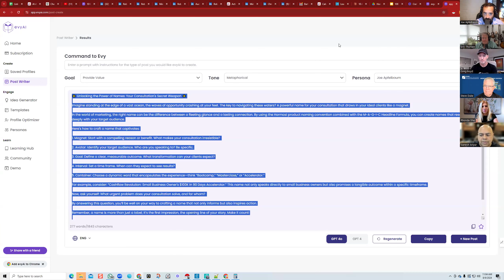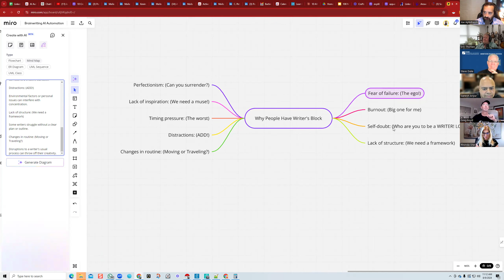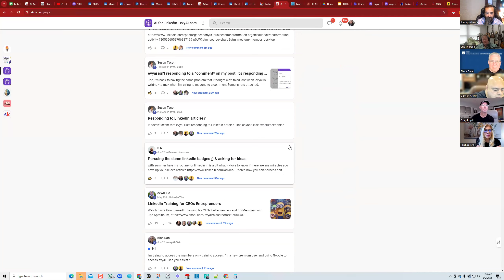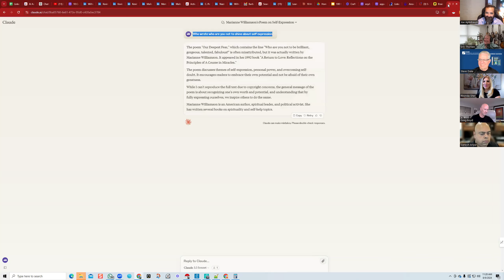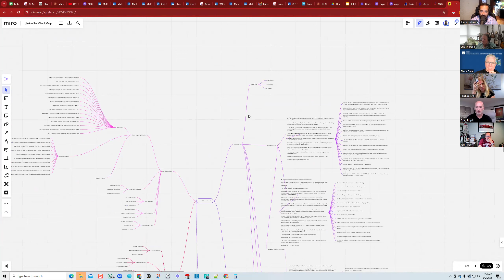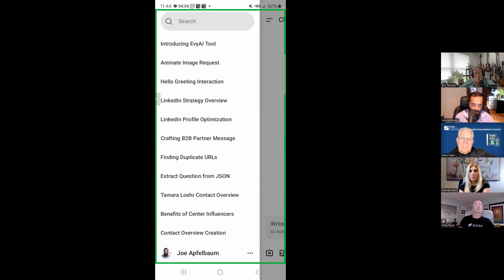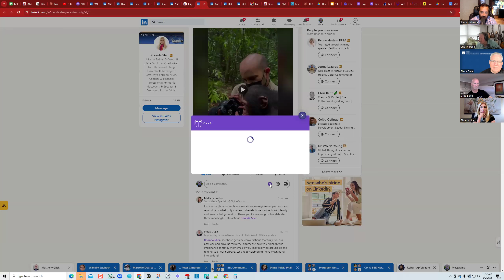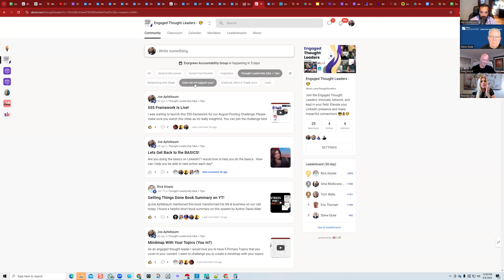How to overcome Writers Block - The Writers Block Workshop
In this video Joe Apfelbaum does a training on how to overcome Writers block for the engaged thought leaders community and friends. We meet on a daily basis on Skool and we review ways to support each other with thought leadership

If you are a thought leader and want to take your engagement and networking to the next level while making an impact, consider joining us.

Looking forward to serving you!